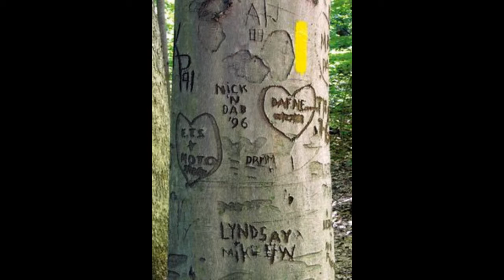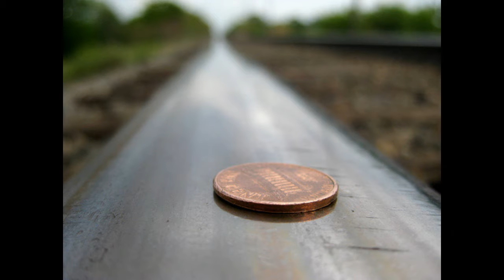Pennies On The Rail